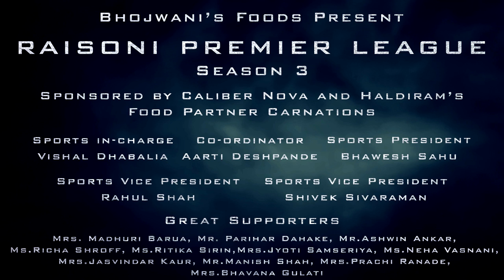RAISONI PREMIER LEAGUE SEASON 3 2K16 OFFICIAL TRAILER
The Await is Over !! :D

And here It comes the Official Trailer of Raisoni Premier League !
Let the Battle Begin ! and Lets see who Grabs the Trophie  and wins the Tittle of RPL (season 3) !!